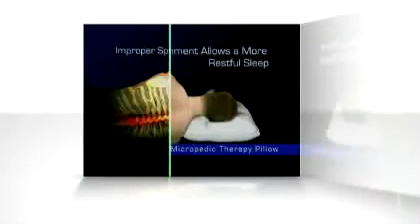Tony Little DeStress® Micropedic Pillow